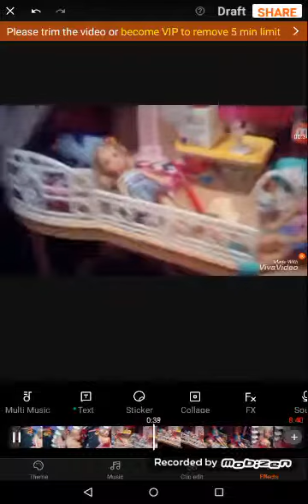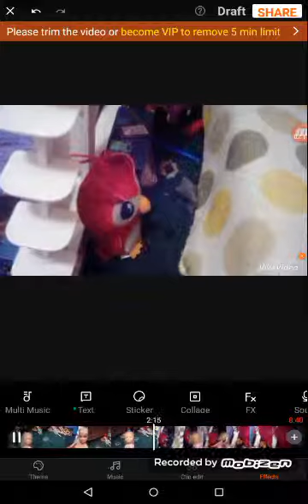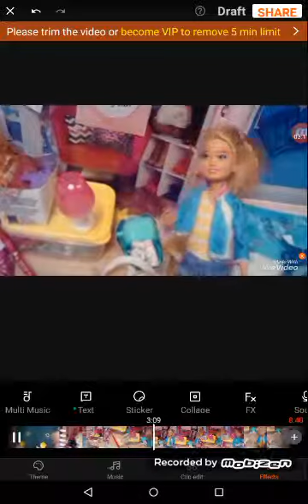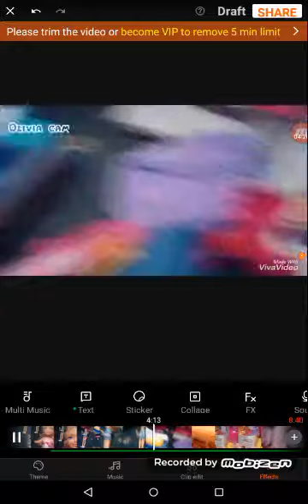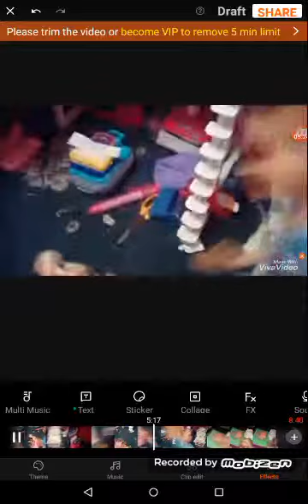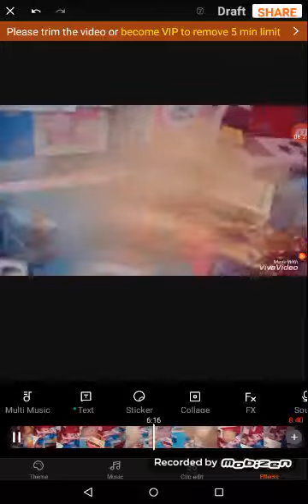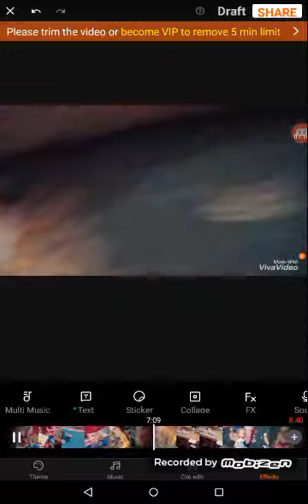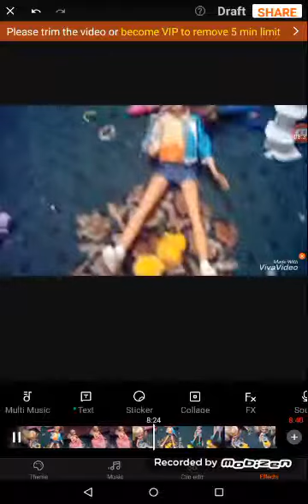Barbie- Easter Catastrophe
Barbie and her sisters have an exiting adventure each day with their friends and chelsea and tamika Characters:Cinderella Romey Barbie Chelsea Tamika Chloe (teacher) and lots lots more.